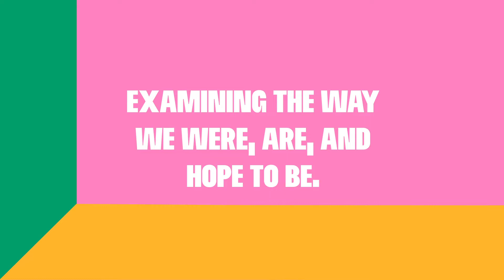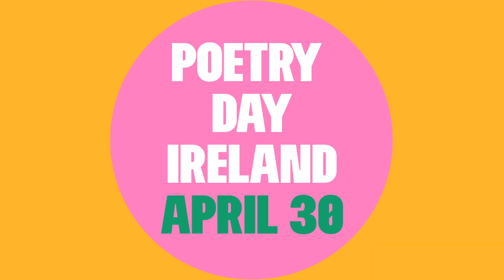Poetry Day Ireland 2020 | Donal Ryan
Have you shared your favourite poem yet? Use the hashtag PoetryDayIrl to join the digital celebration of all things poetry.

If you need a little inspiration, here's writer Donal Ryan with 'Making Marmalade' by Mary O'Malley.